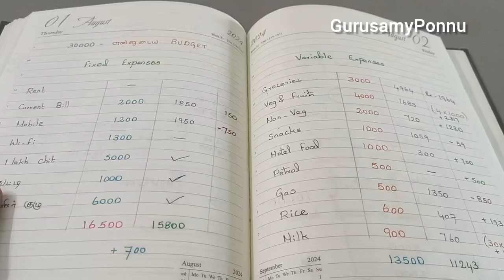My Sep Month Pre - Budget Planning 2024| இந்த மாதம் பண்ணியே ஆகனும்| @Gurusamy Ponnu